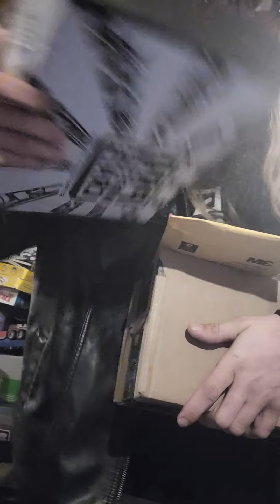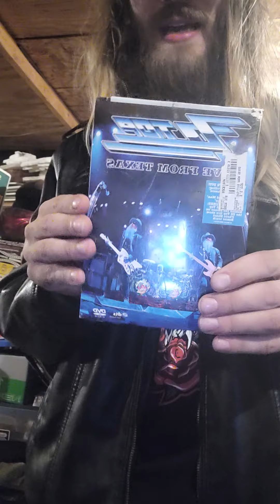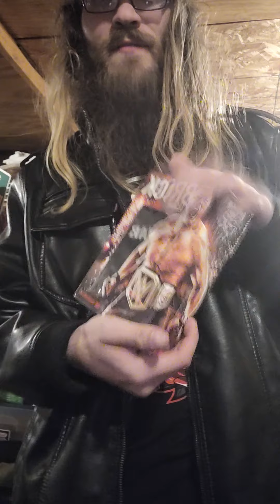mailbag unboxing Tuesday November 24th 2020